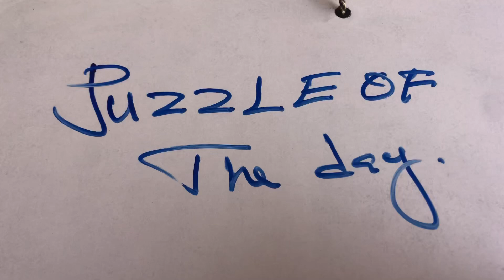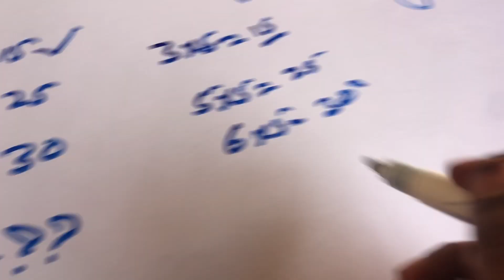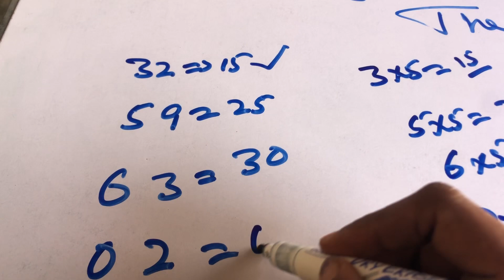Puzzle Of The Day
Puzzle Of The Day#puzzle